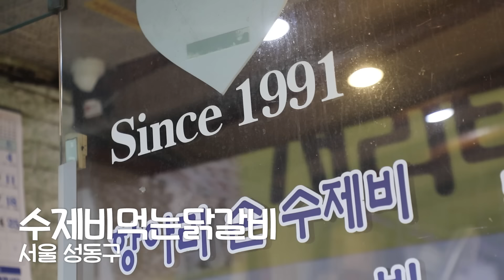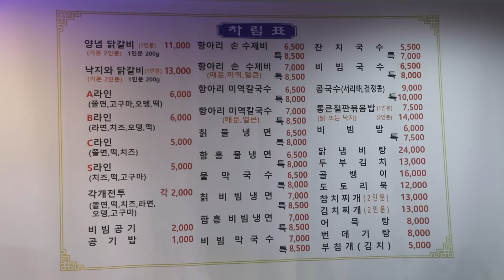수제비에 싸먹는 닭갈비?🤔 행당시장 숨은맛집 닭갈비 10인분 먹방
수제비 닭갈비 먹방